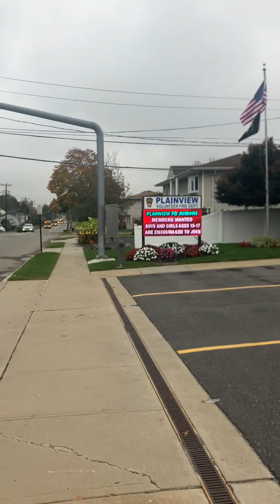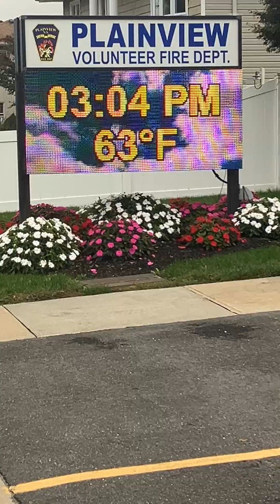NFL week 8 recap